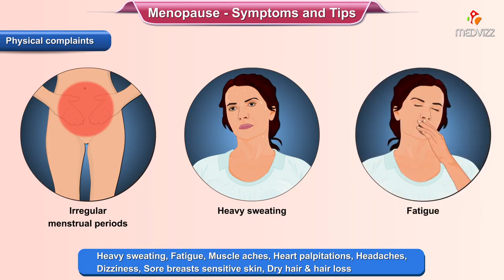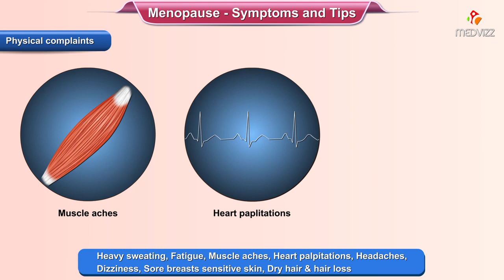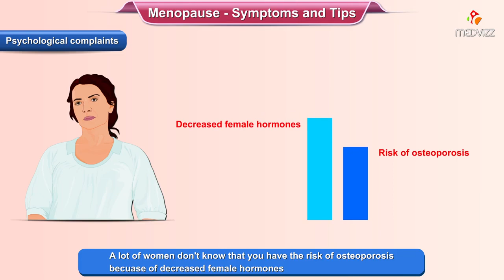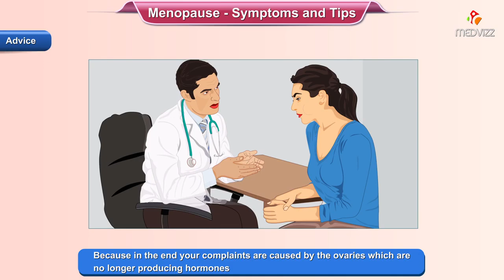Symptoms and tips for menopause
- How to deal with Menopause
- What are things to look for when going through Menopause